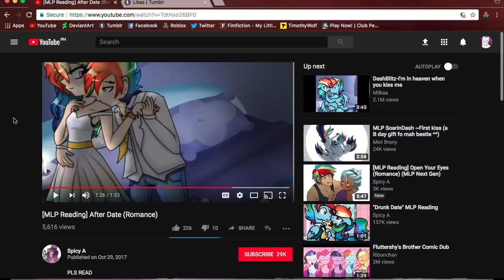[Overwatch Comic Dub] Snowball Fight Gone Wrong (Comedy)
PLS READ

Overwatch is owned by Blizzard

Cast:

Hanzo- Me